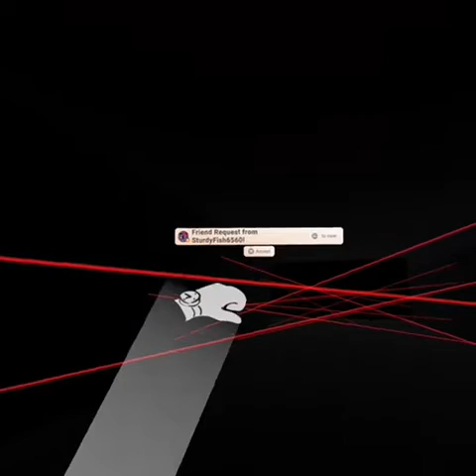I’m a detective now!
Detective squid is here or we’ll I became multiple things